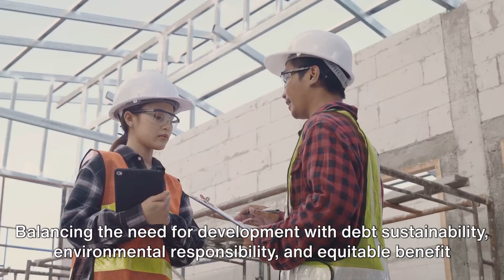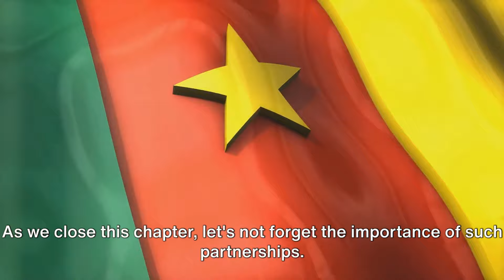Revolutionizing Africa: China s' Impact on Infrastructure Development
In this 11-minute video, we delve into the transformative impact of the China-Africa Partnership on infrastructure development, with a focus on railways, roads, and machinery equipment investments. Over the years, this partnership has reshaped Africa's infrastructure landscape, facilitating economic growth, regional integration, and improved accessibility. Join us as we explore the historical context, current projects, benefits, concerns, and future prospects of this crucial collaboration.